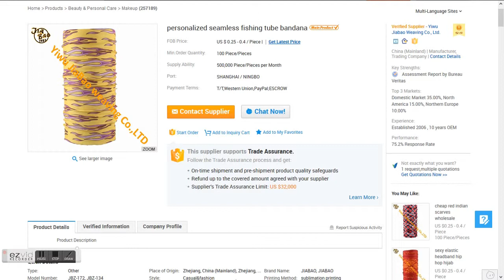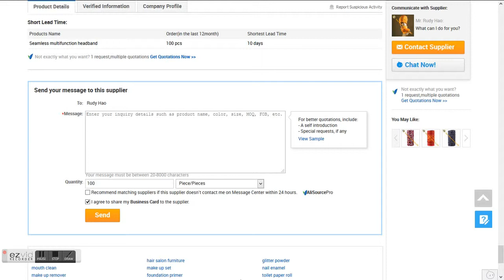Personalized seamless fishing tube bandana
Personalized seamless fishing tube bandana for sale